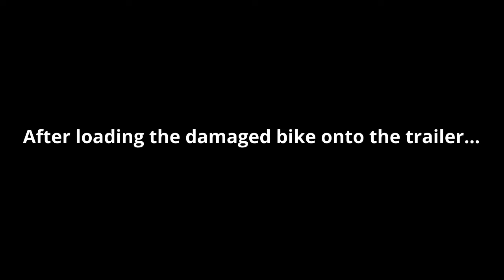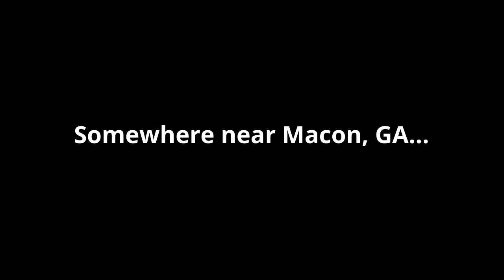National Biker Roundup (Part 2)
What's up YouTube!!  Thanks for tuning in to the channel.  This episode covers day two of the Free Spirit MC trip to Perry, GA from Pittsburgh, PA.   On the second day of the trip I kinda, sorta, overslept and was late meeting with the rest of the group for our departure from South Carolina.  Because of this I didn't get a chance to get the Gopro recording.

As luck would have it, we had a MAJOR incident with one of our brothers while on the road!!  I didn't get the incident on camera, but I am grateful nobody was hurt.   What's the craziest thing you've ever seen while on the road?

When I say "be safe out there", I really mean it.  BE SAFE OUT THERE!!!